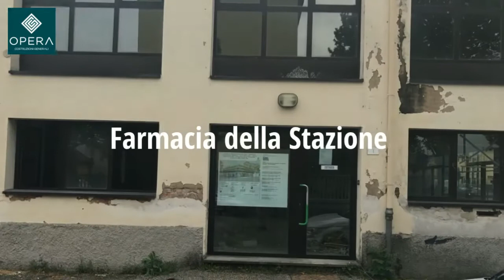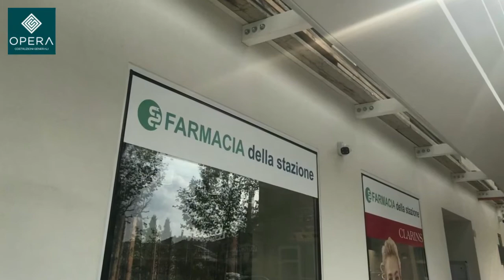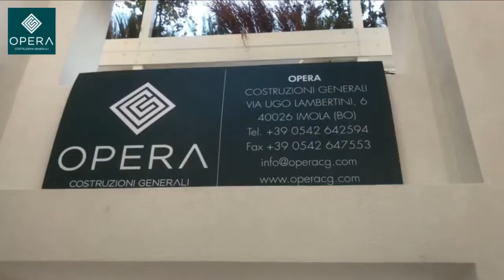Farmacia della stazione e Nuova sede Regionale di S.F.E.R.A. S.r.l.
Terminata la nuova Farmacia della Stazione e I nuovi Uffici Sfera.